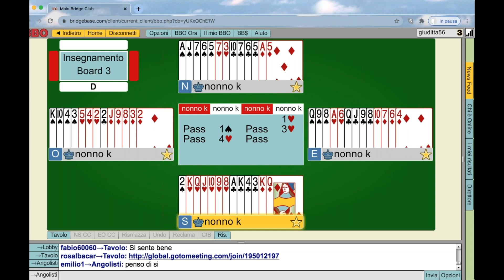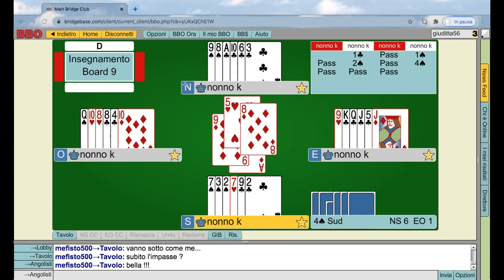"quando l'allarme non suona" 28 /09/20 a cura di Carlo Totaro - regia rosalba carbonetti